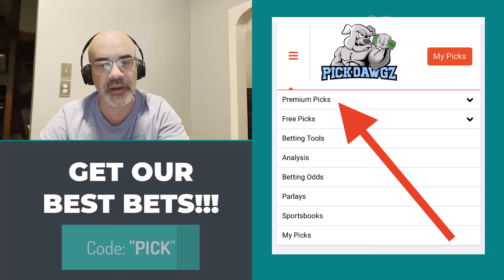Free NFL Betting Predictions Today 8/25/24 NFL Picks | Brian's Take it to the Bank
Expert handicapper Brian Bitler goes over some of the sharp betting picks for the NFL schedule for Sunday August 25